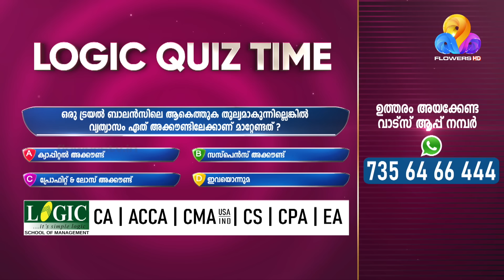Flowers Top Singer 4 | Musical Reality Show | EP# 197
LOGIC QUIZ TIME

If the total of a trial balance does not agree, to which account should the difference be
transferred?

(a) Capital Account
(b) Suspense Account

DROP YOUR ANSWERS TO 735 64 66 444
Lucky winners can win the opportunity to get SPECIAL SCHOLARSHIP & Cash Prize from Logic School of Management